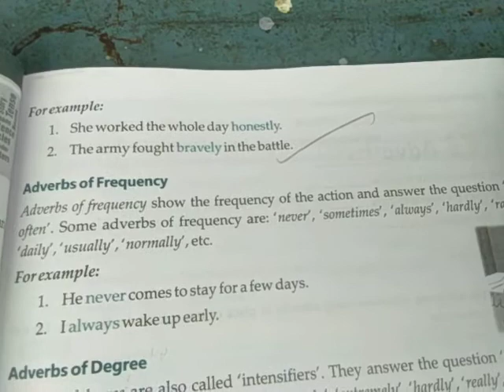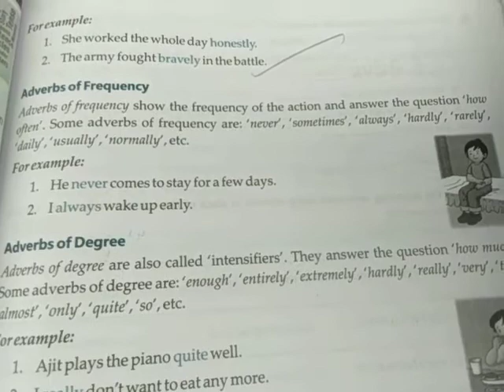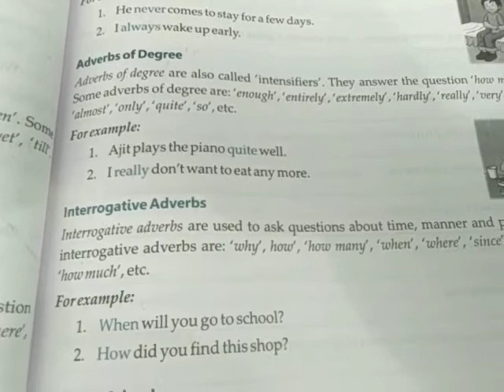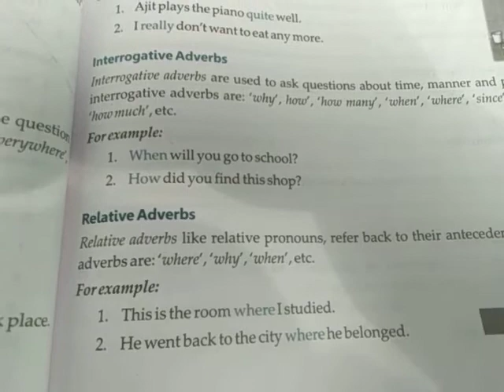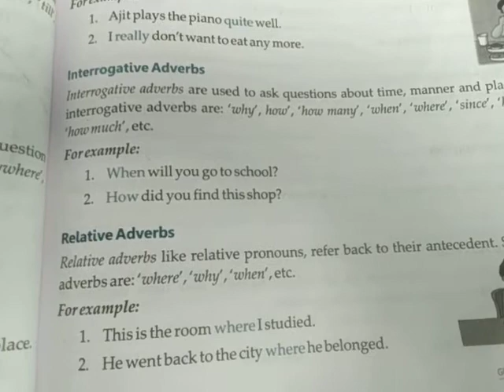Class 8th subject English second lesson 12